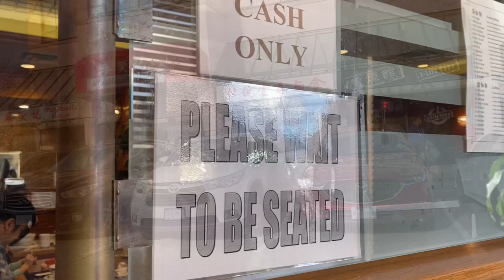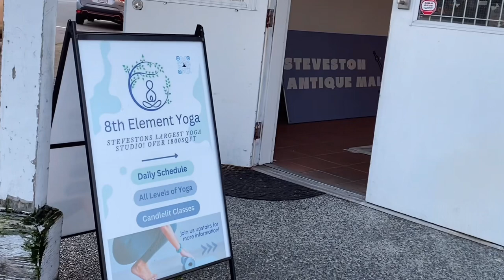빈티지, 앤틱, 생활용품이 있는 thrift shop, 크리스마스 장식들, 역사 깊은 포구 Steveston, walking with my son.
찾아주셔서 감사합니다!
빈티지 샾, 안틱 샾 방문이 제 취미입니다.
함께 둘러보시며 마음에 드시는 물건 점 찍어보세요.